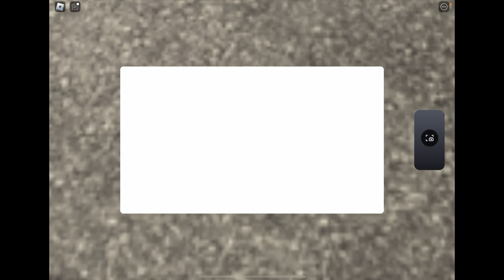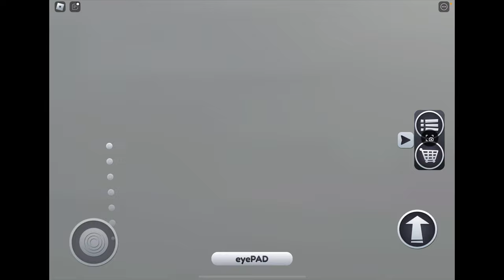Thomas & Friends Adventure part 1 | Play the game with me 🛤️🚇🚂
I found a Thomas and Friends game! Let’s play!